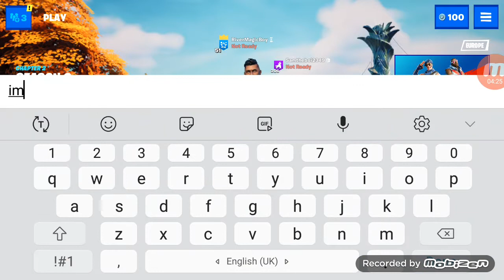Fortnite Mobile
first game on mobile